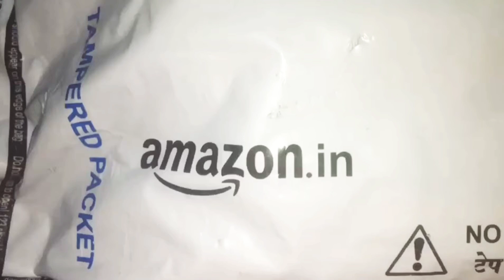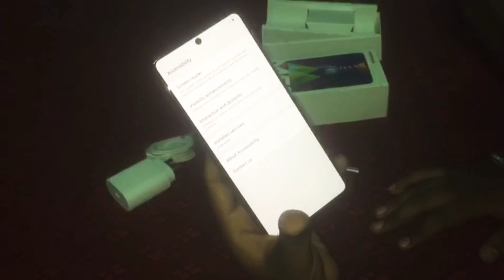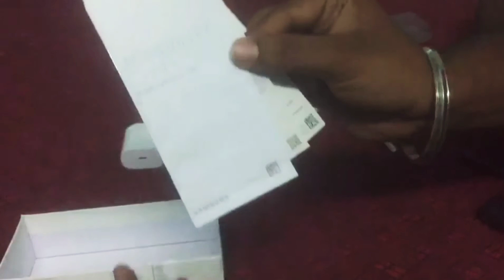UNBOXING VIDEO samsung galaxy m51|my new mobile phone